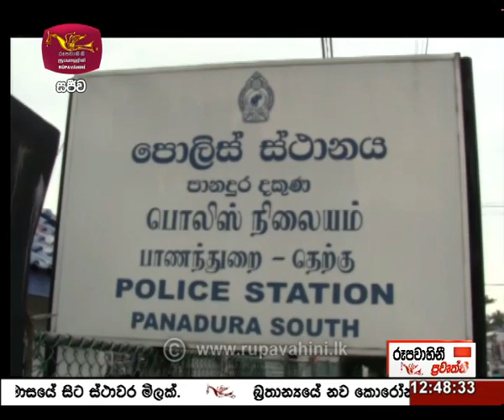2021-01-03 | Rupavahini Sinhala News 12.30 pm